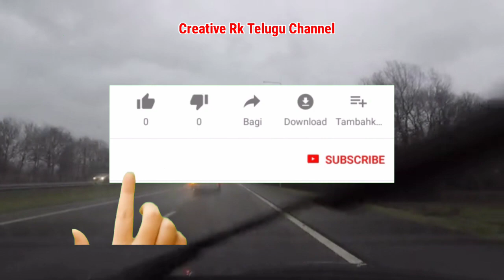Weather forecast today live update|heavy rain forecast ap and telangana